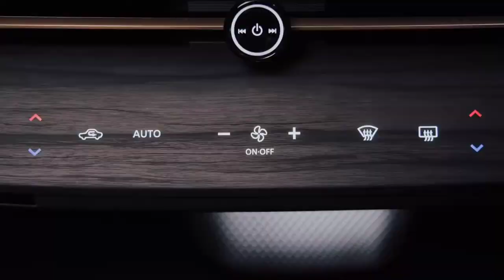2021 nissan ariya | 2021 nissan ariyan interior USA launch.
2021 nissan ariya | 2021 nissan ariyan interior USA launch.|

1,, Nissan, Ariya, 221 nissan ariya ,
2, 221 nissan ariya review,
3,221 nissan ariya release date
4,, 221 nissan ariya interior
5,, 221 nissan ariya ev,
6, 221 nissan ariya revealed,
7, 221 nissan ariya commercial,

Supercar blog,

1 about this video.( In English )

The Ariya is an all-new vehicle for
Nissan. It features Nissan's new semi-
autonomous driving system (ProPilot
2.0), which debuted on the
Japanese-market Nissan Skyline
sedan. The Ariya is said to deliver up
to 300 miles of driving range, but
only when equipped with the
optional dual-front/rear-motor drive
configuration and the larger 87.0-
kWh battery pack

Overview
Nissan is expanding its line of electric
vehicles with the 2022 Ariya SUV,
which will go on sale in the U.S. in
2021. The Ariya will join the Leaf
hatchback in the Nissan showroom
and will offer up to 300 miles of
driving range, which beats the Leaf's
maximum of 226. The Ariya's design
represents a shift from the current
sharp, angular lines seen on many of
Nissan's vehicles. The low, wide
stance of the Ariya differentiates it
from the Rogue and gives it a
sportier look. Two different battery
sizes will be offered—a 63.0-kWh
battery is standard, and a larger 87.0-
kWh pack is optional—as well as
either front- or all-wheel drive. A host
of driver-assistance features,
infotainment tech, and convenience
2,

1,Secan topic video series point.

1, my channel related search topic video series point.

 If You Want To Search By Brand Like:
1) BMW
2) Mercedes
3) Audi
4) Range Rover , Land Rover & Jaguar
4) KIA
5) Lexus
6) McLaren
7) Honda
8) FORD
9) Lamborghini
10) Toyota
11) Hyundai
12) Isuzu
13) Acura
14) Etc